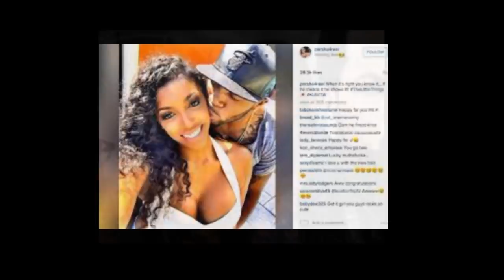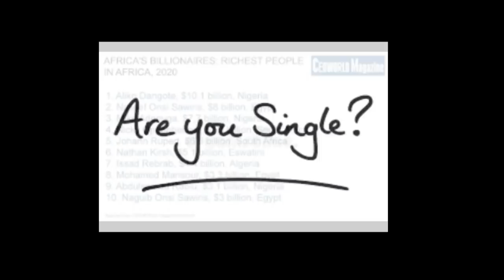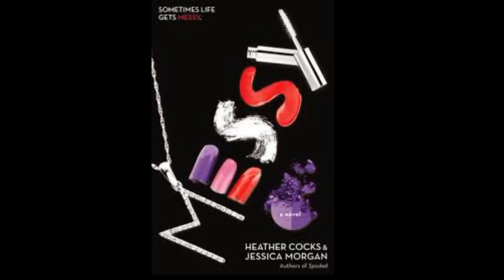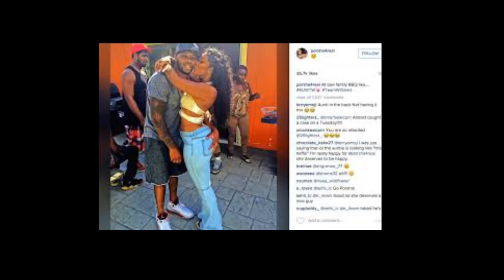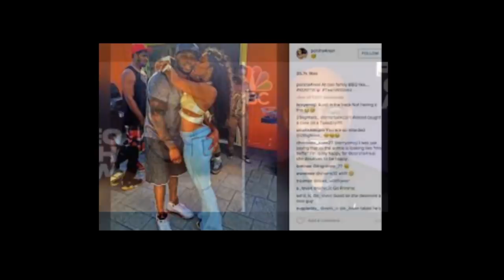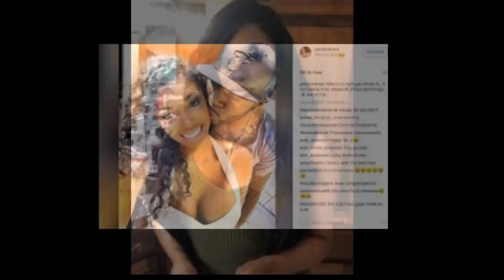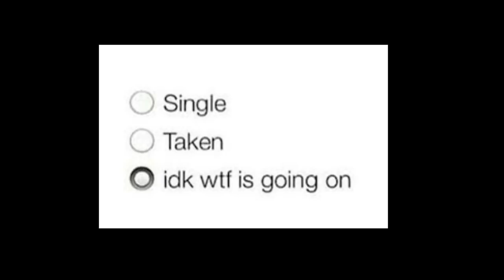Porsha Wms From The RHOA Allegedly Has A Very BAD ADDICTION Get some Help Before Its Too Late!!!!